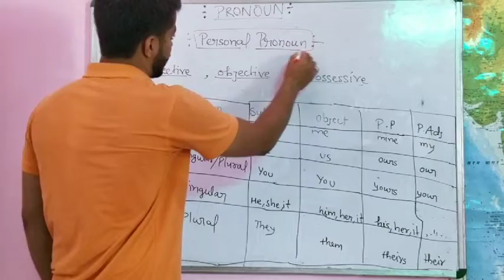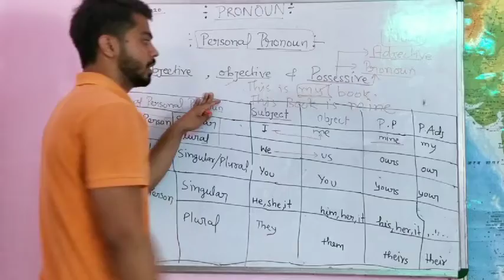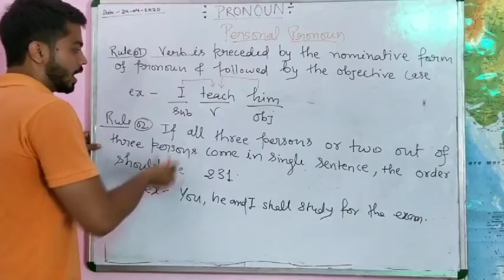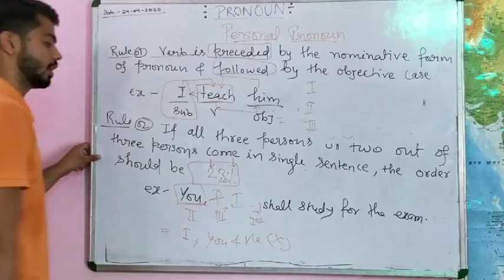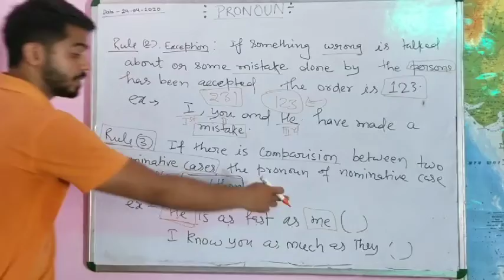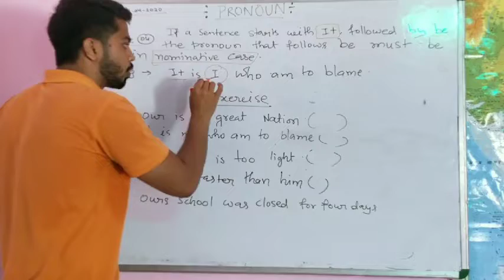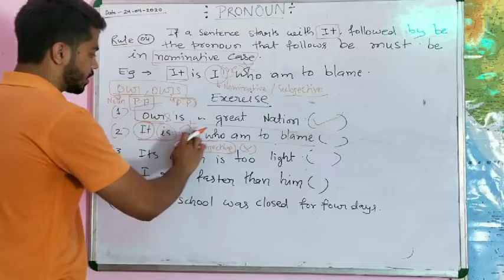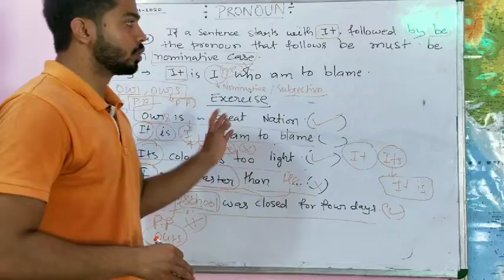Pronoun part 2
Personal pronoun details and exercise.

by-Himanshu Singh